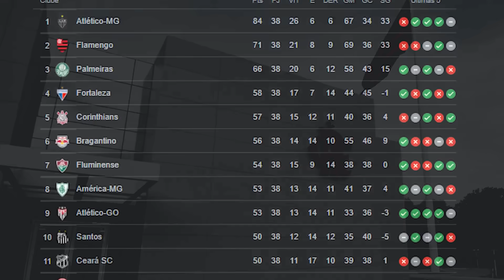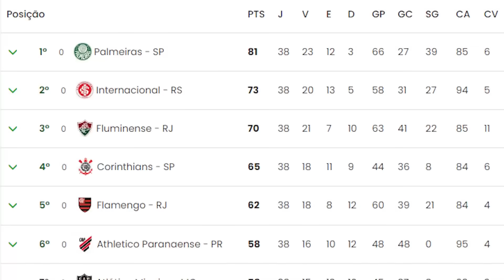TUDO QUE ACONTECEU na TEMPORADA DE 2022 DO FLAMENGO 🔴⚫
O Flamengo vai disputar o MUNDIAL DE CLUBES! Mas pra chegar no mundial teve que conquistar a LIBERTADORES e fazer uma temporada ABSURDA! Então nesse vídeo a gente vai ver um RESUMO de COMO FOI a temporada de 2022 do Flamengo! Desde o início com o campeonato carioca, até o Brasileirão, Copa do Brasil e o TRI da LIBERTA! Se liga!

Abraço!